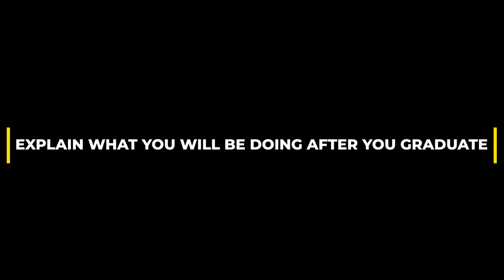Bailey Gentile Origin Story 1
Econ 325 Origin Story Video - Bailey Gentile